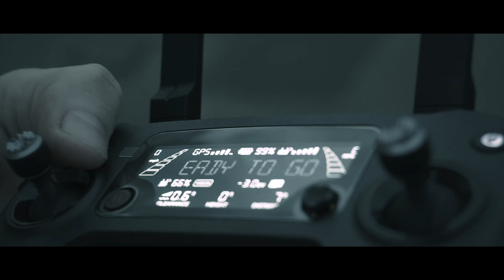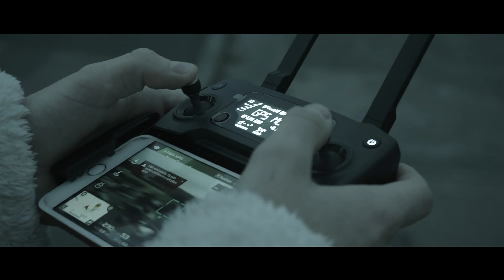MEANEST BIRD IN THE SKY | Sony a6000 & DJI Mavic Pro Cinematic test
Quick and insanely edited video of the mavic pro. Most of this video was shot by the awesome Sony A6000 as it is such a quality camera and since my brother has now got it we will be filming loads of videos and uploading them. Exploring videos and cinematic videos including vlogs,